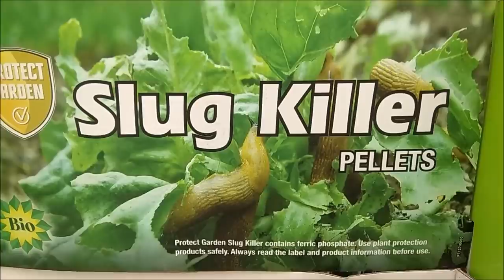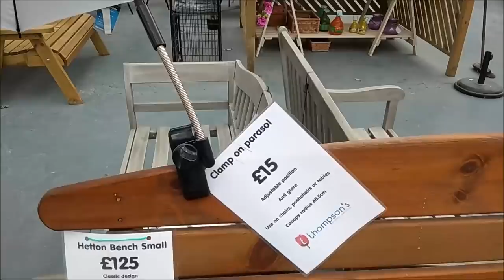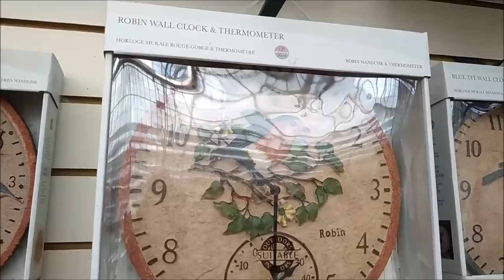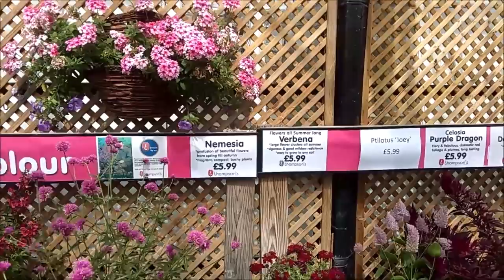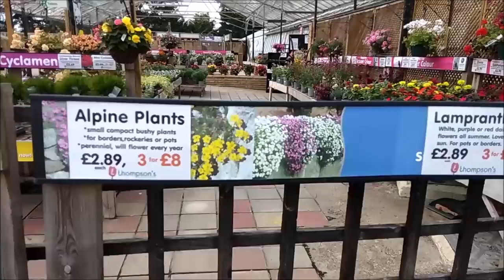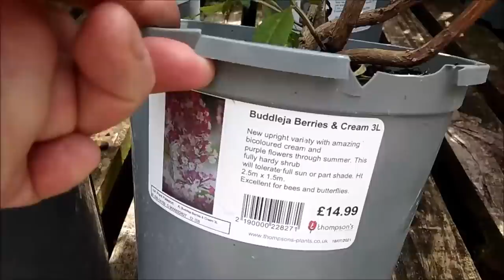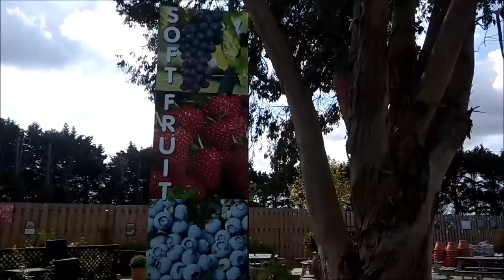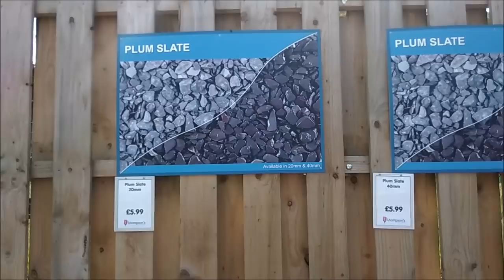ЦВЕТЫ ЗАПОЗДАЛЫЕ...Большой обзор гарден центра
ЦВЕТЫ ЗАПОЗДАЛЫЕ... Большой обзор гарден центра "Томпсон". Разнообразие  садовых украшений, растений и цветов.

Буду благодарна всем  за  поддержку  канала